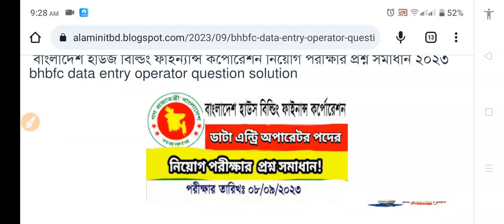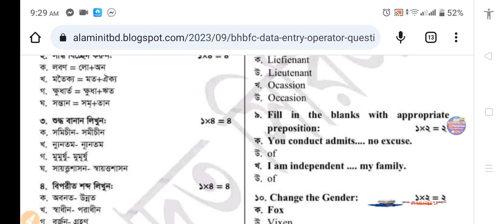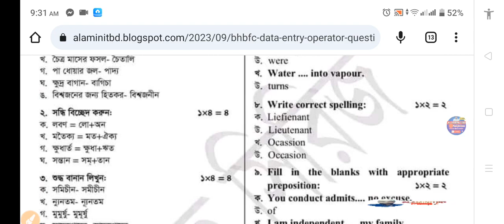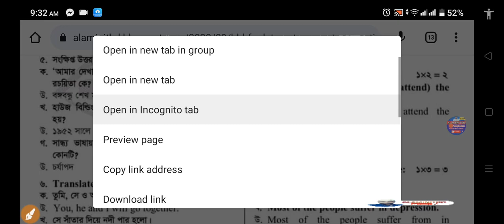বাংলাদেশ হাউজ বিল্ডিং ফাইন্যান্স কর্পোরেশন প্রশ্ন সমাধান bhbfc data entry operator question solution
বাংলাদেশ হাউজ বিল্ডিং ফাইন্যান্স কর্পোরেশন নিয়োগ পরীক্ষার প্রশ্ন সমাধান ২০২৩  bhbfc data entry operator question solution

বন্ধুরা, আপনারা যদি সকল ধরনের সরকারি এবং বে-সরকারি চাকরির

🌐আমাদের পেজে জয়েন হয়ে চাকরির সকল আপডেট খবর পেতে পারেন আরও দ্রুত,🎯

গ) এখন নিজেই SMS এর মাধ্যমে Job Application ফি প্রদান | Teletalk SMS system for job application :

📅 (খ) বয়স বের করার ভিডিও লিংক

সতর্কতাঃ  Alaminitbd কোন নিয়োগদাতা প্রতিষ্ঠান নয়। বিডিজবইনফো সতর্কতার সহিত অনলাইন জব পোর্টাল, জাতীয় পত্রিকা এবং অফিসিয়াল ওয়েবসাইট থেকে নিয়োগ বিজ্ঞপ্তি সংগ্রহ করে প্রকাশ করে থাকে। তবুও যে কোন আবেদন করার পূর্বে বুঝে শুনে ১০০% নিশ্চিত হয়ে আবেদন করবেন। কোন প্রতারনা বা আর্থিক লেনদেনের দায়-দায়িত্ব চ্যানেল কর্তৃপক্ষ বহন করবেনা। চাকরি প্রার্থীদের এই ব্যাপারে সতর্ক হবার জন্য পরামর্শ দেওয়া হচ্ছে।

Application Link:

► Content Creator: Md. Alamin khan

ধন্যবাদ সবাইকে.